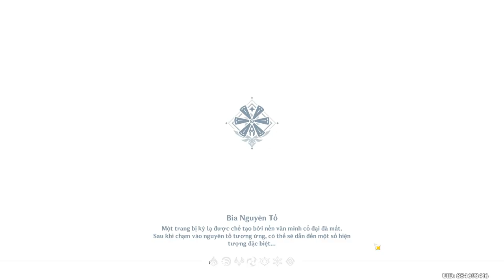Tôi đã làm đc nv thời gian và gió nhờ bé Nhii kute hỗ trợ kkk Genshin Impact 2024 05 26 17 36 05